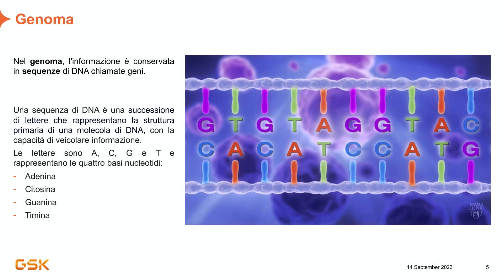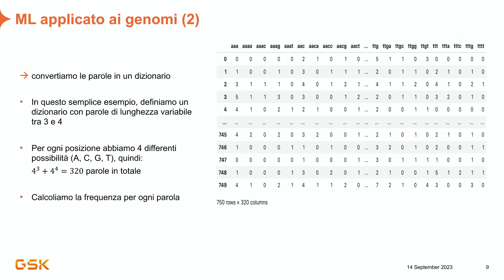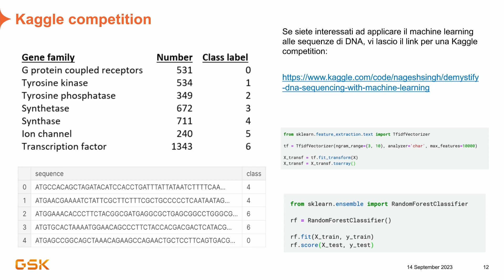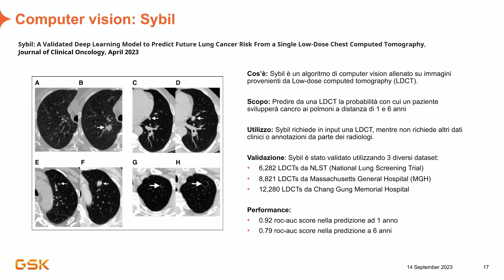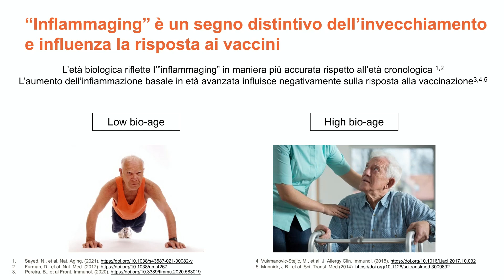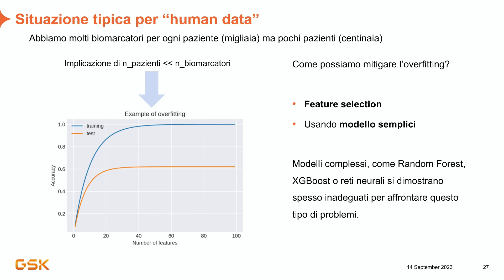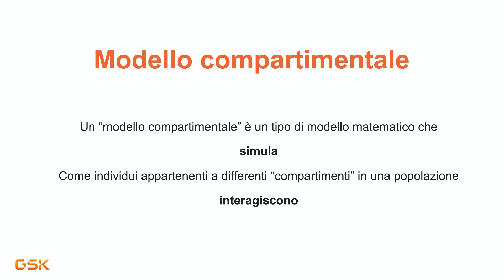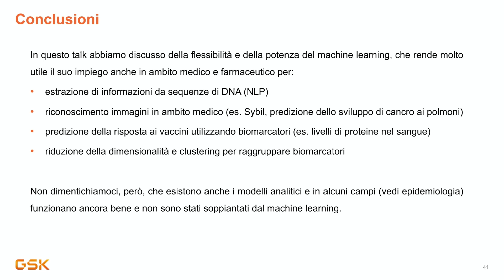11 AI&ROBOTICS Talk NLP e genomica i vaccini del futuro Andrea Palladino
NLP e genomica: i vaccini del futuro - Andrea Palladino, Senior Scientist, GSK. Deep Neural Anomaly Detection
Coordinamento scientifico: Alessandro Ferrari, CEO ARGO Vision